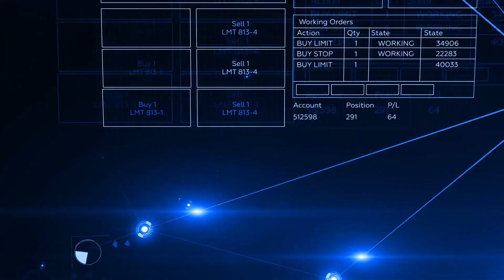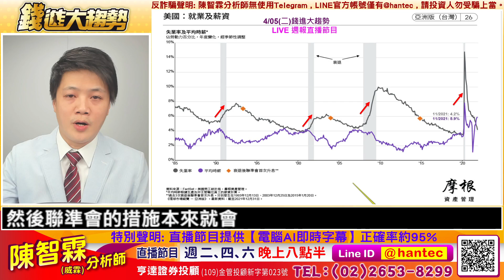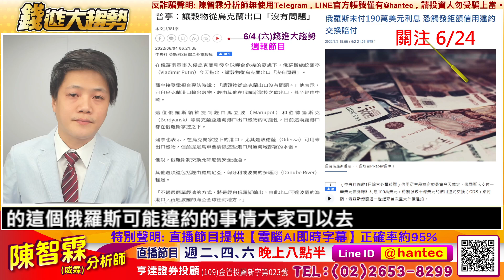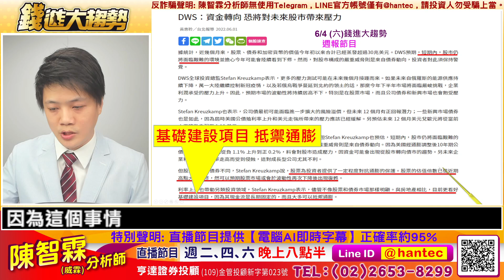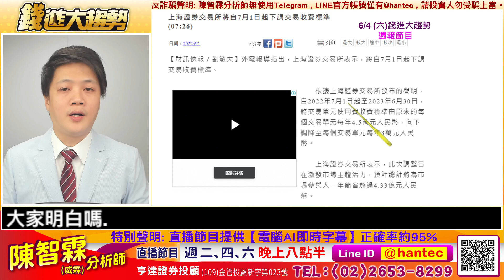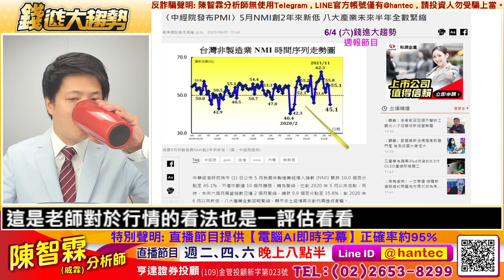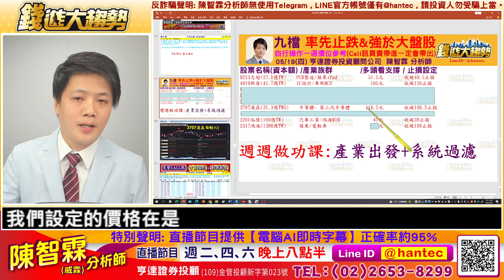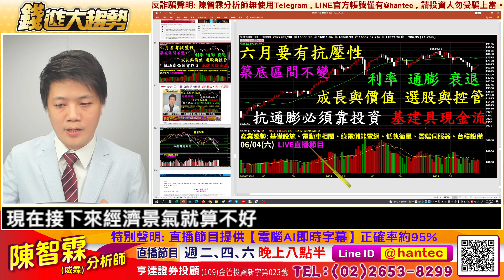【 20220604 股市直播LIVE】抗通膨必須仍需要靠投資 利率緊縮選股邏輯，六月要有抗壓性 築底區間條件不變，成長性與價值股兼具 基礎建設股具現金流最穩健 | 陳智霖分析師